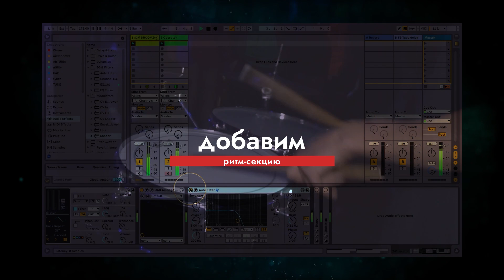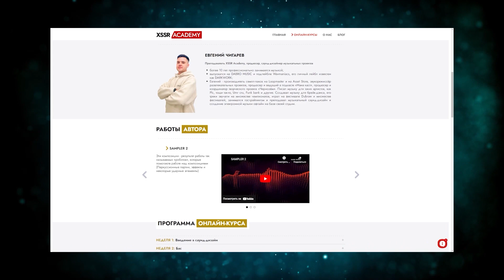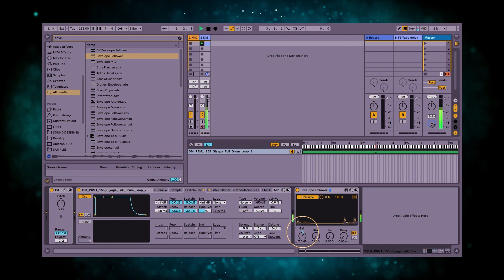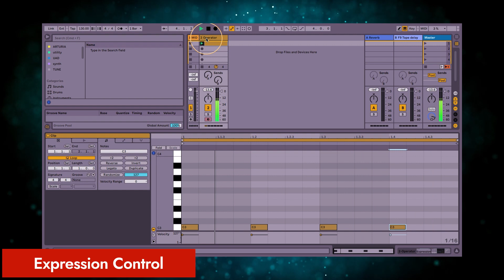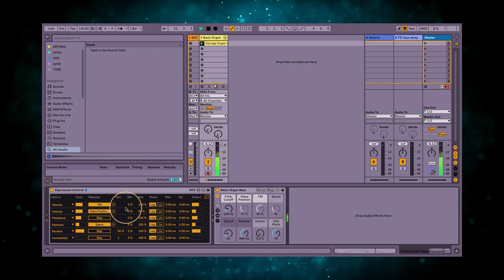Модуляторы в Ableton live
В этом видео преподаватель Евгений Чигарёв показывает встроенный инструментарий Ableton, который очень часто игнорируется музыкантами при создании контента. Модуляторы — это удобный способ рандомизировать параметры и функции встроенный плагинов.  Также модуляторы позволяют разнообразить и сделать более креативным звучание ваших композиций, либо отдельных звуков.

Таймкод:
00:00 — Вступление
00:26 — Активация модулятора
00:37 — Shaper
01:23 — LFO
03:28 — Envelope Follower
04:13 — Expression Control